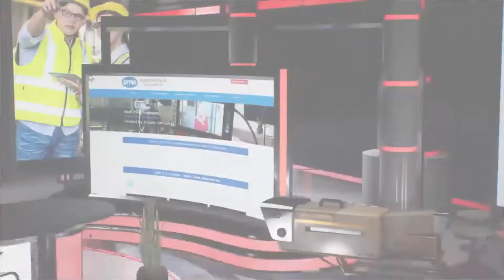News n Views with Andrea Reynolds - CEO & Founder of Swoop - Money and Finance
SME TV News and Views with Andrea Reynolds, CEO & Founder of  Swoop. This episode is all about the Money!

Every SME at one time or another has needed funding – whether its in start up phase or going through growing pains or to back itself in its next big idea. But funding for SME’s has never been easy to get. It usually takes a lot of red tape, paper work AND time. If you’re lucky.

Andrea Reynolds, who in one fell swoop, has delivered the answer SMEs around the world have been looking for – simple, secure and speedy business finance.

00:00 Introduction
01:25 Swoop is a one-stop money shop for businesses
03:15 SMEs are the most overcharged in the customers’ segment
04:50 With open banking in 2018, Swoop has emerged with it
07:10 Swoop started with a vision to help business owners
11:09 Politics is somewhere that not much gets done
12:00 Funding through different options with Swoop
12:30 People are more likely to get a divorce than a new bank account
13:20 With everything becoming digital, banking is becoming decoupled
14:19 With Swoop, you can talk to a human being to talk you through

A huge thank you to the SME Association of Australia for making SMETV & Podcasts channel possible.